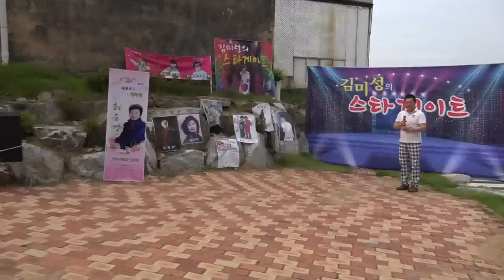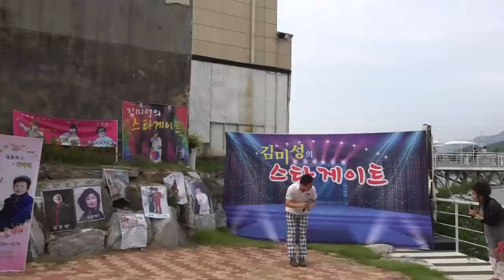대표 이사 이만식-인사말씀 및 빈잔_김미성 Star게이트-남양주달빛_영상감독 이상웅-2015.08.19. 00051